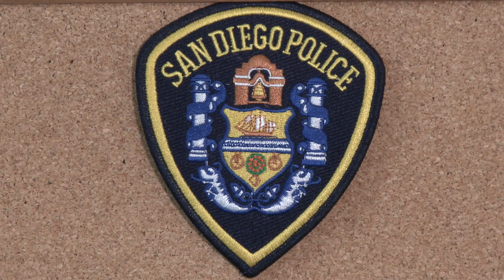Join the Pierce County Sheriff's Department. Sergeant Darren Moss Jr. tells you why.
Sergeant Moss talks about his experience working for the Pierce County Sheriff's Department.